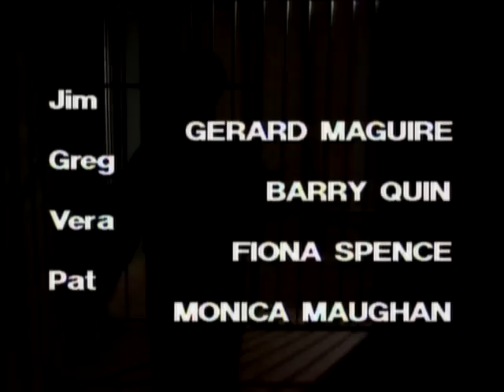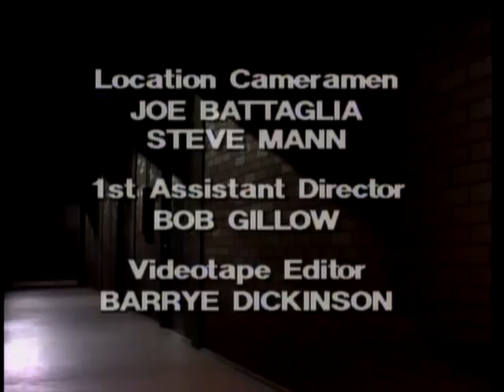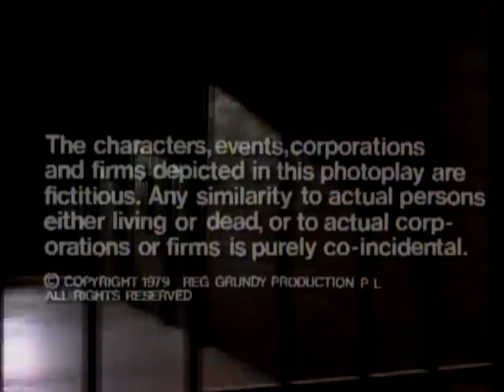Prisoner Cell Block H ep084 Part 5